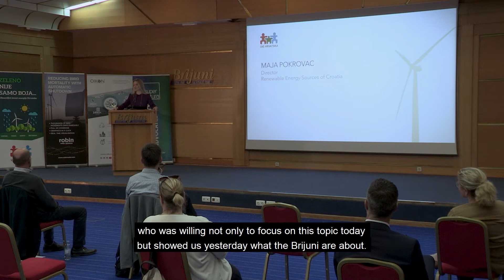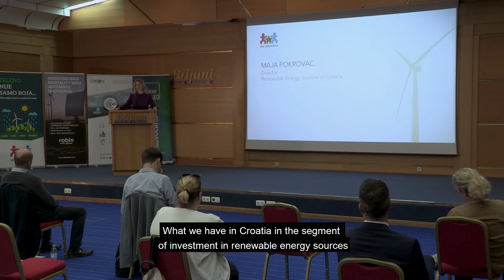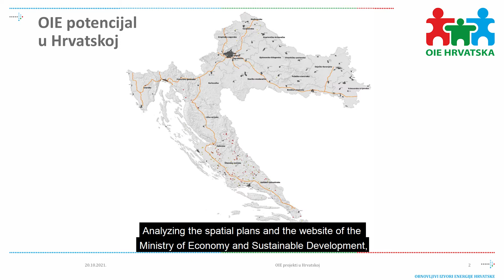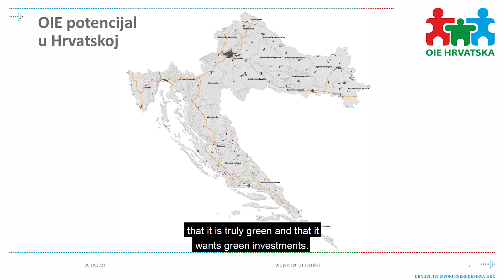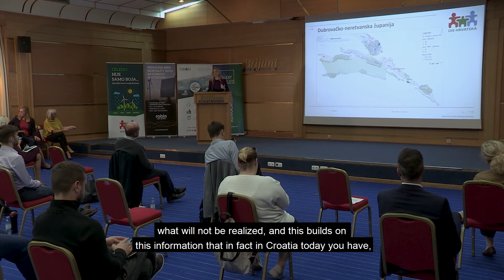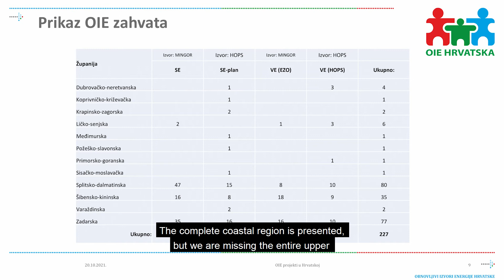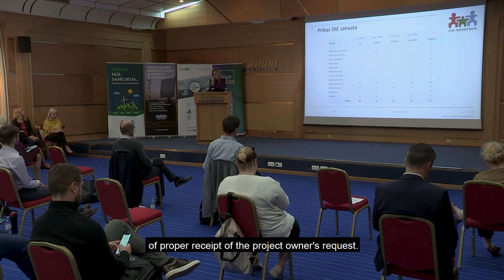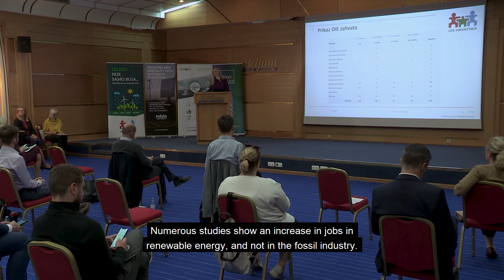Radar technology workshop - Maja Pokrovac, Renewable Energy Sources of Croatia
Ms Maja Pokrovac, Director of the association “Renewable Energy Sources of Croatia” talks about "the potential in the development of renewable energy sources in Croatia" at the workshop “Radar technology – advanced methods of monitoring birds and bats in the development of wind farms”, held on Brijuni islands on 20th October 2021.